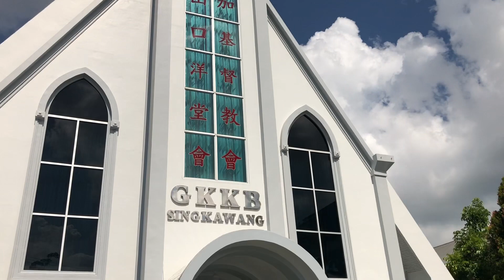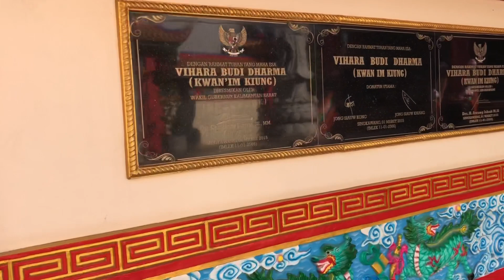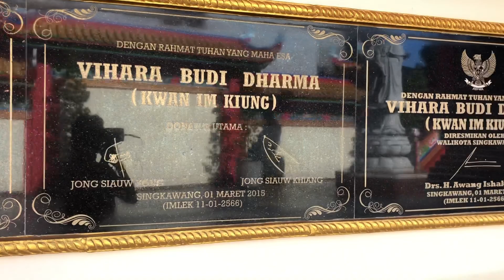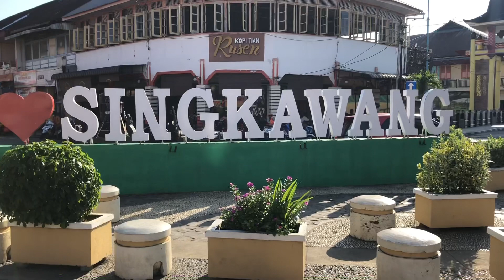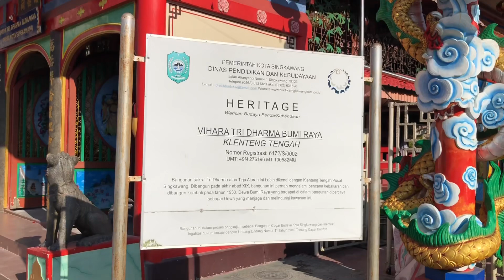THE NUMBER 1. MOST TOLERANT CITY IN THE WORLD ??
The Number One Tolerant City in The WORLD ; SINGKAWANG

Hi Everyone,
Welcome to Tri Channel
My name is Tri
In my Christian faith, I believe Jesus saves. I love to spend my spare time studying the Holy Bible.
This time, I’m taking you all with me for my village visit V-log in Borneo, West Kalimantan, Singkawang City.
We started our journey from London flying with Qatar Airways to Doha. From Doha to Jakarta, Indonesia. From Jakarta to Pontianak City, and from Pontianak to Singkawang, West Kalimantan, Borneo.

Hope you guys enjoying it.